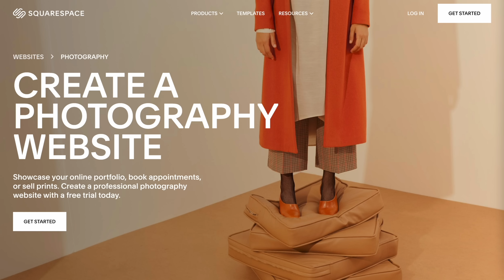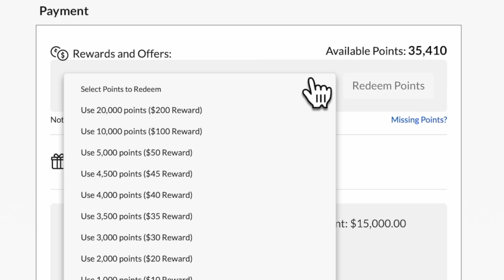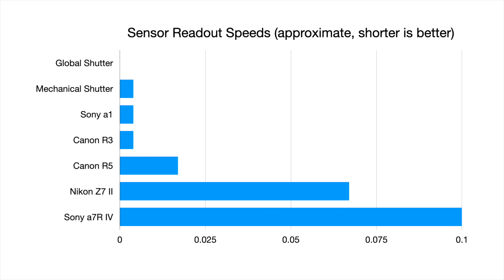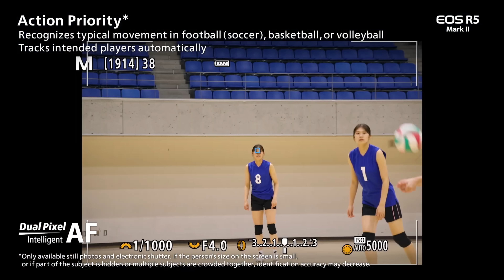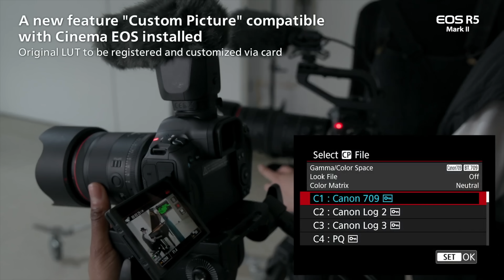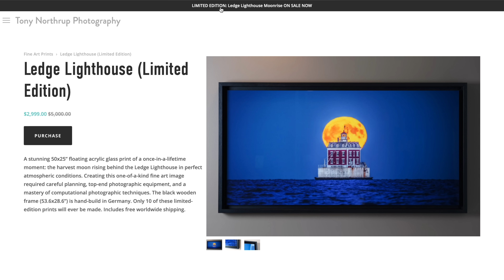Sorry, Sony: Canon EOS R5 II is AMAZING! But...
Tony Northrup examines the new Canon EOS R5 Mark II, a 45-megapixel full-frame camera capable of 30 FPS raw stills and 8k/60 FPS raw video. It's an amazing camera, for sure, and arguably the most powerful camera ever made.

0:00 Introduction
0:57 Canon R5 Mark II: Ultimate Hybrid Camera
1:53 Sensor Specs: 45 MP, 30 FPS
2:12 Pre-capture stills & video
3:05 Sensor Readout Speeds
4:23 Eye-controlled AF
5:17 Neural Network Noise Reduction
6:26 180 megapixel AI scaling
7:43 Action-Priority AF
7:59 Pre-Registered Person Priority
8:58 Blur/Out-of-Focus Image Detection
9:23 Raw Video Specs (8k/60)
10:21 Compressed Video Specs (8k/30)
10:53 Slow-motion video specs
11:25 Video Recording Times/Overheating
11:50 C-Log2
11:55 Simultaneous Stills/Video Shooting
12:13 Waveforms, false color, Zebras & Tally Lamp
12:29 Battery Grips
13:06 Flash sync, EVF, and weight
14:22 Canon R5 vs Canon R5 Mark II
14:45 Nikon z8 vs Canon R5 Mark II
15:32 Sony a1 vs Canon R5 Mark II
16:27 Why are people disappointed?
17:26 Summary